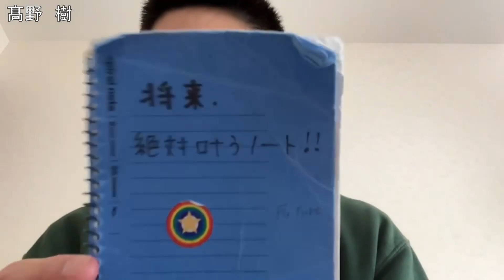【予選B】映画版!!「ホラーちゃんねる-心霊スポット-」出演オーディション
登録者16万人の人気Youtubeが映画化!!有名な都市伝説を題材としたオムニバスドラマ式の映画を2023年12月に公開予定! 自身の作品を残したい、声優や女優、タレントを目指している!等のライバーさん参加必見です!
見事グランプリに輝くと作品のサブキャストとして出演決定!!

START 00:00 ~
MAO 00:05 ~
伊藤 裕紀 01:35 ~
飯田純矢 03:53 ~
髙野　樹 05:48 ~
CLOSE 09:38 ~